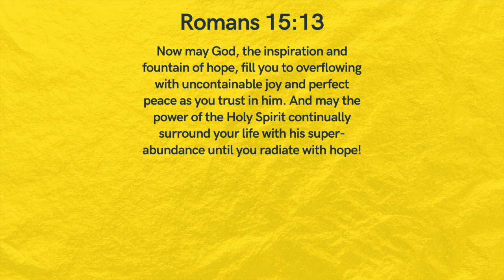Renewing Your Mind GOD’S WAY | Sandra Odukoya Testimony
Sandra Odukoya shares a testimony of God not appearing as a magician, but Him causing her to look internally rather than blame anyone else. Sandra touches on the renewal the of mind and the Holy Spirit teaching her a lesson she wasn’t willing to learn initially. Through the transformation of mind, she was empowered to see a situation for what it really was and finding hope out of a dark place in her career.

We pray you’re really blessed by this ❤️.

[CHECK OUT THIS INITIATIVE SANDRA ODUKOYA HAS FOUNDED]
Where people of all races, age and backgrounds can find expert advice on how to deal with challenging situations.

['A YOUNG WOMAN'S GUIDE TO SEEKING GOD' / AUDIOBOOK, KINDLE & PAPERBACK]
A short and sweet book where you'll discover what it means to seek God first and practical steps to help you on your faith journey. You can grab your audiobook/copies here:

[THE AYO AWOTONA NEWSLETTER]
Click here (& scroll down to the bottom of the website to add your details in the 'Newsletter' section)